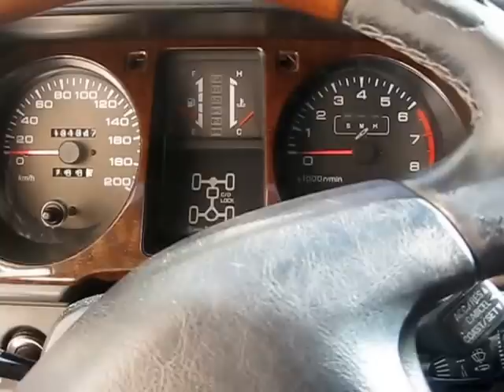Վաճառվում է Mitsubishi Pajero, 1999 թվականի, Գինը` 9000 USD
Զանգահարել հետևյալ հեռախոսահամարով` 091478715  Նոդար:
Մեքենան վրա գործ չկա անելու, գազ չի դրվել ընդհանրապես: Գտնվում է գործարանային վիճակում, ղեկը գործարանային ձախ:

Շարժիչը 3,5լ,  մխոցների քանակը 6, ձիաուժ  225,
Վազքը 135000 կմ
Փողացման տուփը --ավտոմատ
Ղեկը -- աջ
Գույնը --կարմիր
Սրահի գույնը -- մոխրագույն
Դռների քանակը --3
Քարշակ --լիաքարշակ
Անվահեծերը - 16
ABS +
ESP +
EBD+
TRC+
Ղեկի կառավարում +
Ղեկի տաքացում-
Նստելատեղերի տաքացում-
Էլ. կառավարվող հայելիներ +
Անձրևի ցուցիչ -
Լույսի ցուցիչ -
Կռուիզ կոնտրոլ+
Քսենոնային լուսարձակներ+
Լուսարձակների լվացում+
Հակամառախուղային լուսարձակներ+
Այլումինե սկավառակներ+
Լյուկ-
Պանարամային լուկ-
CD/MP3 +
CD չենջեր+
DVD/մոնիտոր-
Հակաառևանգման համակարգ +
Նավիգացիոն համակարգ-
Անվտանգության բարձիկներ +
Տուրբոմղիչ-
Բորտ համակարգիչ -
Տաքացվող հայելիներ -
Սրահ` կաշվեպատ+
Մգեցված ապակիներ+
Կոնդիցիոներ +
Կլիմատ կանտրոլ -
Հիդրավլիկ ղեկ +
FULL+
Ձանյամեկուսացում +
Տյունինգապատ+
Նոր անվադողեր+
Կասետային մագնիտոֆոն+
Կենտրոնական փական +
Պարկտրոնիկ -